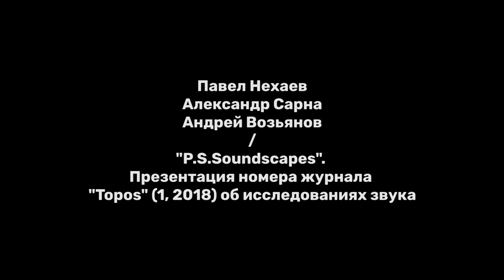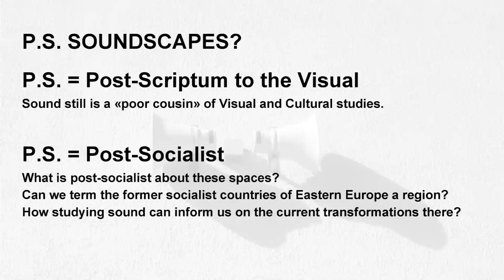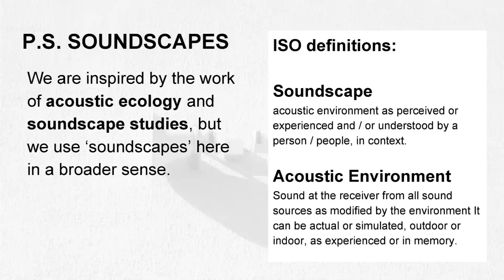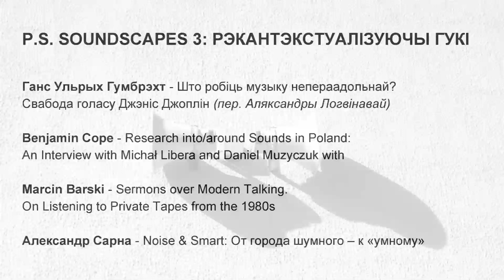"P.S.Soundscapes". Презентация номера журнала "Topos" (1, 2018) об исследованиях звука